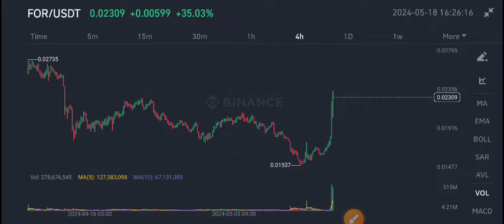For Coin News Today! For ForTube Price Prediction & Analysis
Queries Solved:
1.  today target
2.  price today
3.  price prediction
4.  token today target